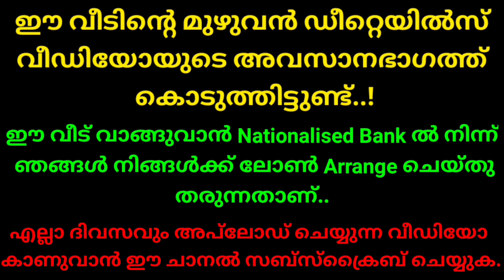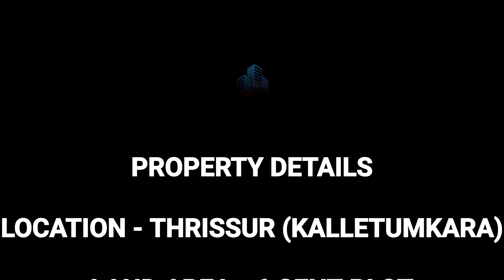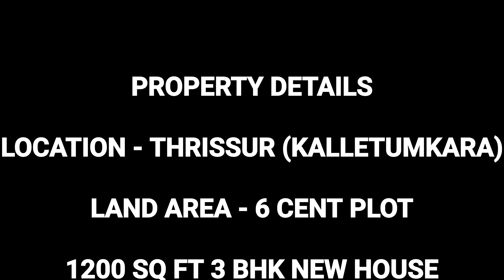6 സെൻ്റ് സ്ഥലവും 1200 സ്ക്വയർഫീറ്റ് 3 ബെഡ്റൂം പുതിയ വീട് വില്പനയ്ക്ക് || 3 BHK HOUSE 🏠 FOR SALE